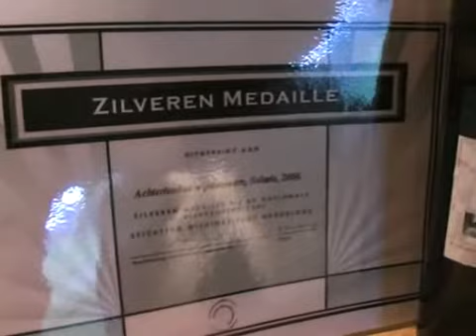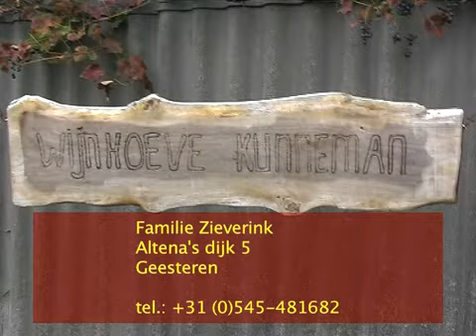Wijnhoeve Kunneman, dt.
agri-cultura-Portrait Wijnhoeve Kunneman, Berkelland, dt.